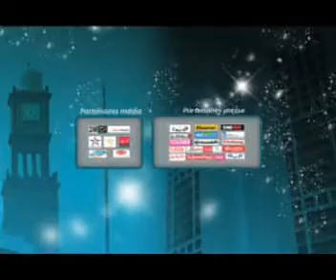FIFE 2010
Films primés catégorie clip-vidéo FIFE 2010